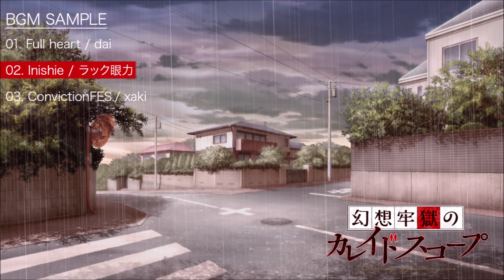『幻想牢獄のカレイドスコープ』BGMサンプル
PlaySation®4/PlaySation®Vita/Nintendo Switch™

【企画・シナリオ】竜騎士07
【原画・キャラデザ】樋上いたる
【BGM】ひぐうみSound [ dai / xaki / ラック眼力 ]